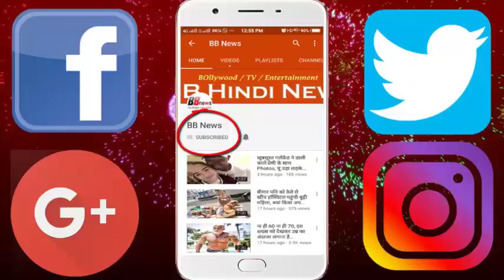ये हैं लक्ष्मीबाई बन अंग्रेजों से लड़ींं झलकारी बाई, ऐसी दिखती है इनकी 5th जनरेशन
टीवी स्टार अंकिता लोखंडे को आने वाली फिल्म 'मणिकर्णिका: द क्वीन ऑफ झांसी' में एक अहम रोल मिला है। वो इस फिल्म में झलकारीबाई की भूमिका में नजर आएंगी। झलकारीबाई, रानी लक्ष्मीबाई की सेना में एक महत्वपूर्ण योद्धा थीं।
झलकारी बाई की पांचवी पीढ़ी के सदस्य दम्में और मंगल से मिलने के लिए दैनिकभास्कर डॉट कॉम की टीम उनके भोजला गांव पहुंची।
- दम्मे ने बताया, हमारी बाईजू बुंदेलखंड की असली वीरांगना थी। झांसी की रानी उनपर खुद से ज्यादा विश्वास करती थीं। जिस घर में हम लोग रहते हैं, उसी में 5 पीढ़ी पहले बाईजू का जन्म हुआ था।''
- ''जिस परिवार के पूर्वजों का इतना सौर्य रहा हो आज उनको पूछने वाला कोई नहीं है। मेरे परिवार का कोई भी सदस्य सरकारी और गैर सरकारी नौकरी में नहीं है।''
- ''बच्चे मिलाकर 50 आदमी का परिवार है सभी खेती पर आश्रित हैं और बुंदेलखंड में खेती के हालात किसी से नहीं छुपे हैं।''
 मंगल ने बताया, ''आज भी हमारे पास वीरांगना झलकारी बाई की पहचान स्वरूप एक तलवार रखी हुई है। हमने सुना है उनके जीवन पर आधारित एक फिल्म भी बन रही है। लेकिन हमारे पास फिल्ममेकर रिसर्च करने के लिए नहीं आए हैं।''
- ''आज कल तो इतिहास के साथ छेड़छाड़ करना आम बात हो गई है। ऐसे ही झलकारीबाई के जीवन के साथ भी फिल्मों में छेड़छाड़ की जाएगी।''

BB NEWS!!